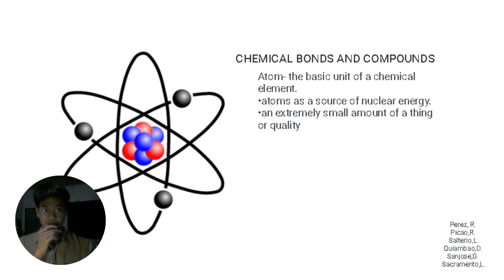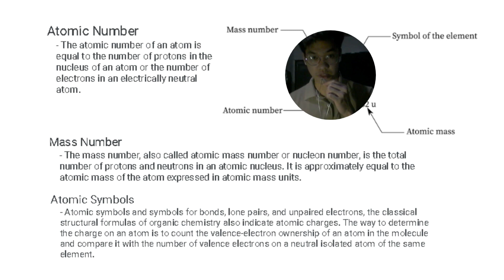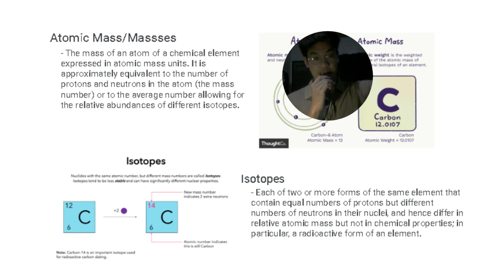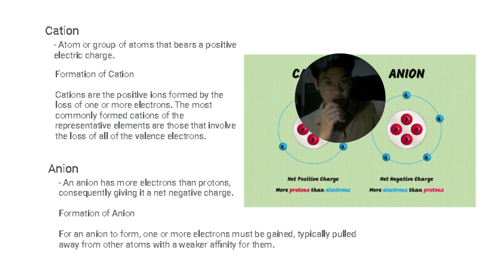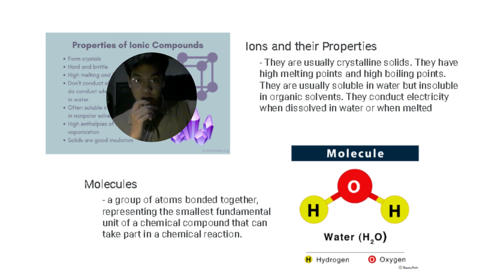Group 4 Day2 Chemical Bonds Quiambao